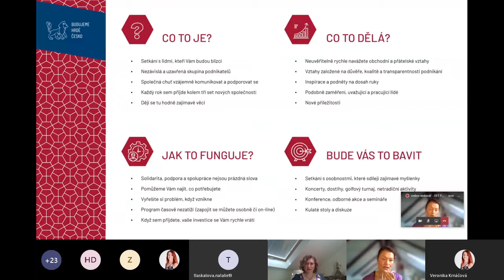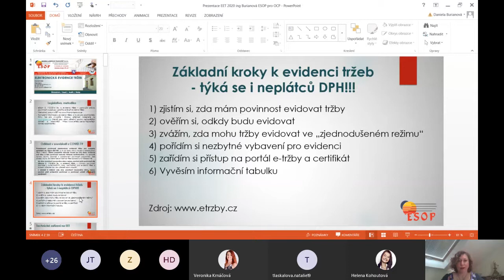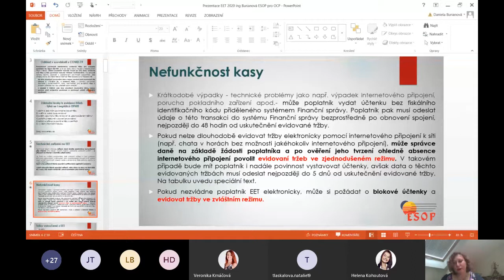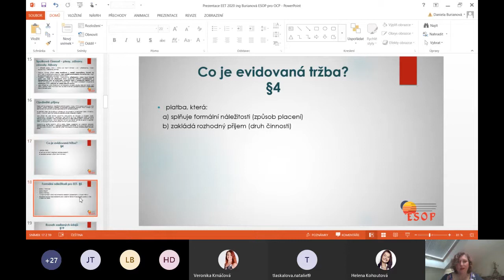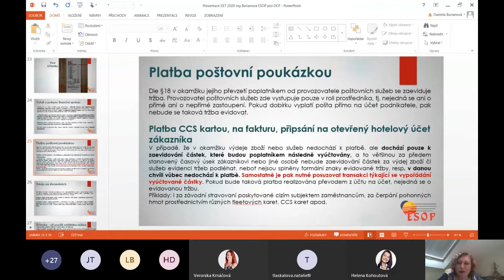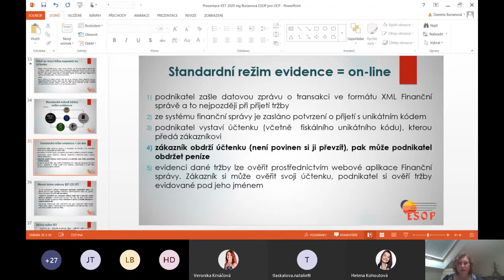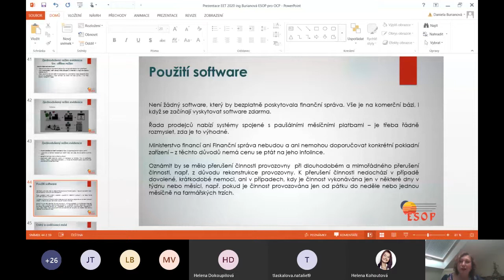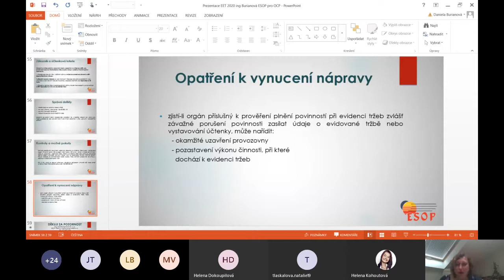Podnikatelská platforma Helas & Helena Kohoutová_Ing. Daniela Burianová, zakladatelka ESOP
ONLINE WEBINÁŘ „EET POKLADNA, Jak se připravit na poslední vlnu“

Od 1. května 2020 (tříměsíční toleranční pásmo) mají všichni drobní živnostníci povinnosti hlásit své příjmy prostřednictvím elektronické evidence tržeb. Začíná platit poslední, 3. vlna EET, která se dotýká řemeslníků nebo podnikatelů ve službách jako jsou kadeřnice nebo kosmetičky. Jak se na EET správně připravit?

Na tyto a další otázky Vám odpoví majitelka a zakladatelka společnosti ESOP účetní a daňová kancelář, s.r.o., Ing. Daniela Burianová.